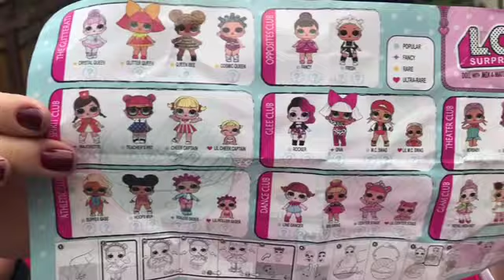LOL SURPRISES DOLLS OPENING I Kids Videos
Elizabeth had a great fun opening LOL Surprises.